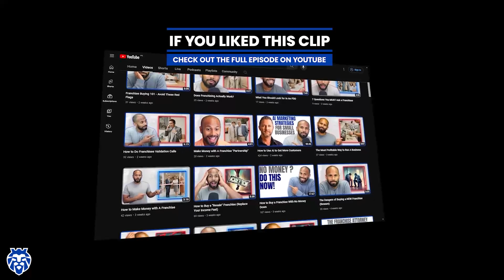How to Find The BEST Remote Talent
Hiring remote workers gives you access to a ton more talent.

But can be difficult to train and manage people who are all around the world.

Neel Parekh has created an incredible system to build and manage his remote teams.

Ready to Build Your Empire?

🚀 Franchise Buyers Academy: Speed up your journey with our step-by-step mini-course.

✅ Apply for Personalized Consulting: Work directly with Tariq’s elite team for tailored guidance to build your franchise empire.

Free Resources to Get You Started:

🤑 5 Low-Cost Businesses That Make $1 Million: Learn about affordable franchises with high returns.

📚 FREE Franchising Masterclass: Gain deep insights into franchising to pave your path to success. Access Now

📘 FREE StarterKit - Zero to Profitable Franchise in Less Than 12 Months: Start fast in the franchising world.

Stay Informed with Our Latest Insights:

🎧 The Franchise Empire Show Podcast: Tune into expert interviews and discussions on franchising. Listen Now